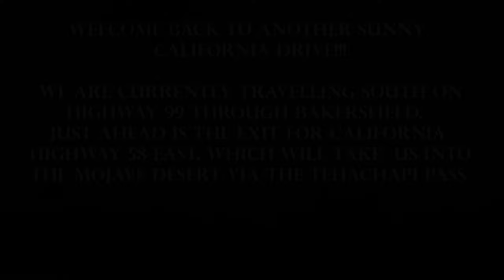California Highway 58 Bakersfield to Highway 395 Tehachapi Railroad Loop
Drive from Bakersfield, California over the Tehachapi Pass, into the Mojave Desert via Highway 58.  The drive starts in the southern San Joaquin Valley and climbs over the Tehachapi Mountains, the unofficial boundary between northern and southern California.  Once through the pass the high desert comes into view with its unmistakable Joshua trees and vistas as far as the eye can see. The video continues through the communities of Tehachapi, Mojave & California City to its conclusion at US Highway 395 at Kramer Junction.

0:00 Intro
2:35 Bakersfield
15:00 Tehachapi Railroad Loop
19:10 Tehachapi
26:50 Mojave
31:43 California City
39:40 Boron
44:00 Junction US 395